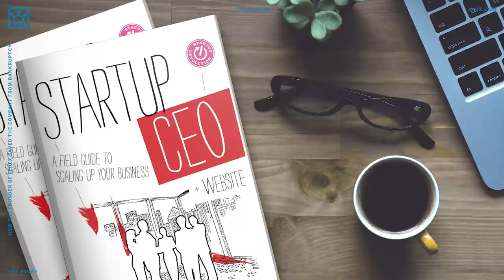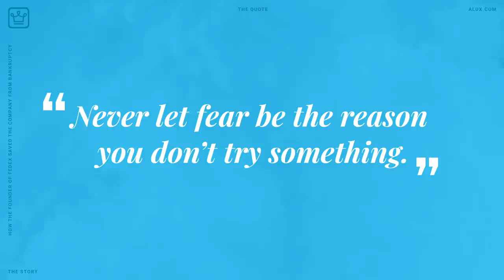How The Founder Of FEDEX Saved The Company From Bankruptcy With His Blackjack Winnings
How The Founder Of FedEx Saved The Company From Bankruptcy With His Blackjack Winnings | The Story

In this Alux.com video we'll try to answer the following questions:
What is Fred Smith known for?
Does Fred Smith still own FedEx?
How old is Frederick Smith?
What is Fred Smith net worth?
What did Fred Smith invent?
Who is Fred Smith married to?
Which is older UPS or FedEx?
How much does Fred Smith make a year?
Is cast away a true story?
Where did Fred Smith go to college?
Why is FedEx successful?
What happened to Windland Smith Rice?
What team does Frederick Smith own?
Why is Frederick Smith famous?
Who is Frederick Smith?
Does the government own FedEx?
Who owns Fed Ex?
What does FedEx stand for?
What is the Story of Frederick Smith?
What is the Story of FedEx?
Which is better UPS or FedEx?
Who is bigger FedEx or UPS or DHL?
Is FedEx better than USPS?
Did Frederick Smith won at blackjack?
What did Fred Smith do to save FedEx?